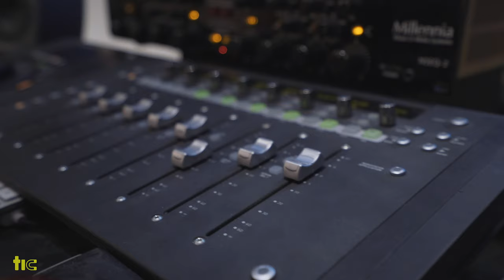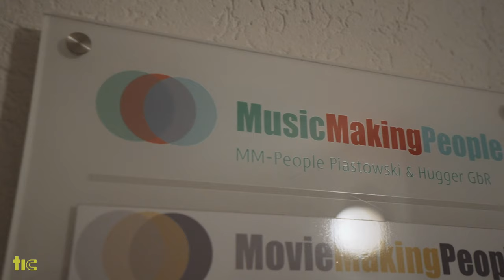Music Making People | Studio Interview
tic ist eine Community und Channel für urbane Newcomer aus Deutschland.

Studio: Music Making People, Düsseldorf
Engineer: Adam Piastowski

Jingle: prod. by Carma